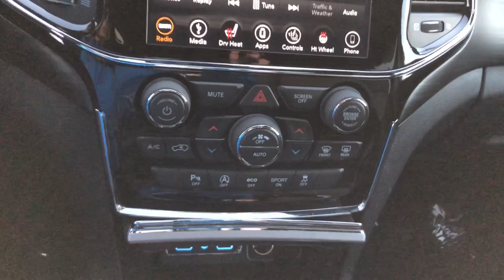2019 Jeep Grand_Cherokee Downers Grove, Elmhurst, Naperville, Lislie, Countryside, IL PGD0029B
Billet Silver Metallic Clearcoat Used 2019 Jeep Grand_Cherokee Altitude available in 2020 W. Ogden Ave.,Downers Grove, Illinois at Castle Auto Group. Servicing the Downers Grove, Naperville, Aurora, Schaumburg, Lisle, IL area.

# Walk Around
# Jeep
# Grand_Cherokee
2019 Jeep Grand_Cherokee Altitude - Stock#: PGD0029B

2020 W. Ogden Ave

**ACCIDENT FREE HISTORY **APPLE CARPLAY/ ANDROID AUTO **POWER SUNROOF **REMOTE START Grand Cherokee Altitude 4WD.brbrOdometer is 26959 miles below market average!brbrbrClean CARFAX.brbrBillet Silver Metallic Clearcoat 2019 Jeep Grand Cherokee Altitudebr18/25 City/Highway MPGbrbrbrAltitudebr8-Speed Automatic 3.6L V6 24V VVT 4WDbrbrCastle of Downers Grove IL.